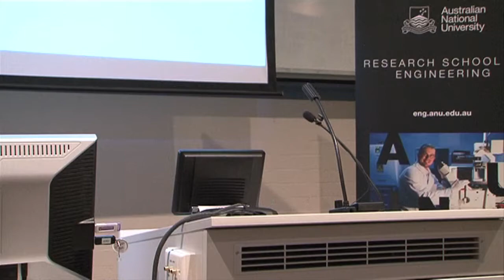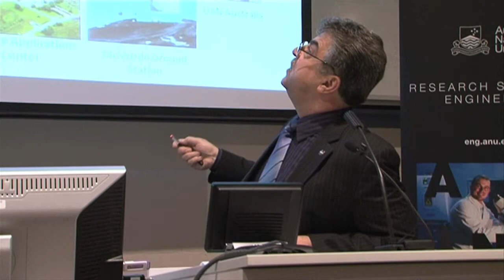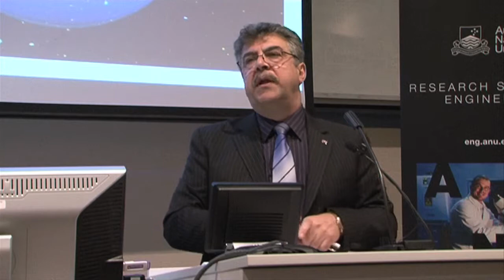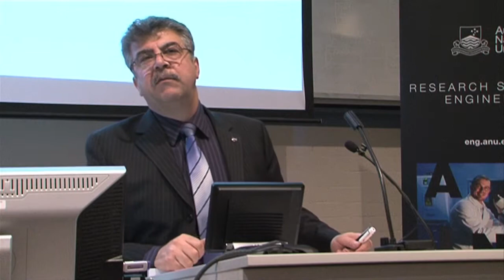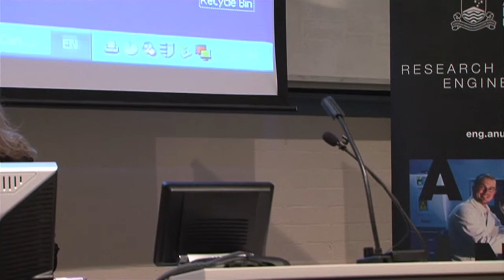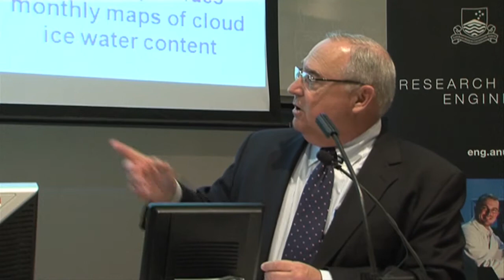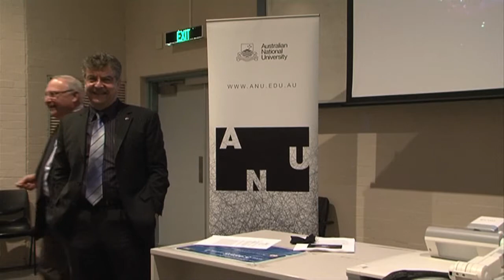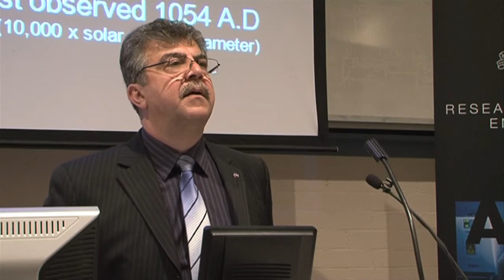NASA - Revealing The Unknown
NASA's vision is to reach for new heights and reveal the unknown so that what it does and what it learns will benefit all humankind.
What is NASA's vision for space communication in the 21st Century?
As we explore more of the unknown, how do we manage the vast volumes of data that new flight projects produce in the quest to explore our own solar system, and the systems beyond that?
What is NASA's vision for robotic space exploration?
It's a year of launches in the Jet Propulsion Laboratory at NASA: a major Earth satellite, Aquarius; a mission to Jupiter, Juno; twin spacecraft called GRAIL that will study the gravity of Earth's moon; NASA's next-generation rover, Mars Science Laboratory; and the Dawn spacecraft will go into orbit around the protoplanet Vesta this summer.
Mr. Badri Younes is the Deputy Associate Administrator for Space Communications and Navigation (SCaN). He is responsible for NASA's space communications and navigation infrastructure and services. Mr. Younes oversees all NASA telecommunications and navigation projects and networks, including NASA's Space Network (SN), Near-earth Network (NEN), and Deep Space Network (DSN). Mr. Younes is also responsible for the development of enabling technologies critical to meeting the Agency's vision for an integrated SCaN architecture aligned with NASA's future space exploration needs.
Eugene L. "Gene" Tattini is the Deputy Director of the Jet Propulsion Laboratory (JPL). He is the Laboratory's Chief Operating Officer responsible to the Director for the day-to-day management of JPL's resources and activities, including managing the Laboratory's solar system exploration, Mars, astronomy, physics, Earth science, and interplanetary network programs, and all business operations.